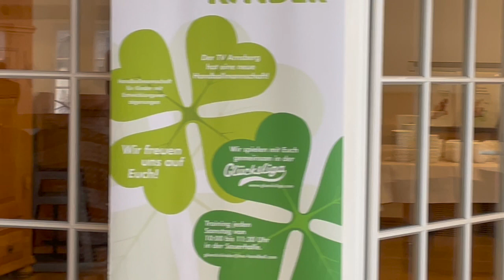Inklusionspreis 2022 in Arnsberg: Preisverleihung, Musikalische Begleitung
Inklusionspreis 2022
in Arnsberg
Preisverleihung

Musikalische Begleitung: Uli Bause, Gitarre und Diana Löer, Gesang

Inklusion fördern - Barrieren abbauen:
Die Stadt Arnsberg würdigt lokale Initiativen mit dem „Arnsberger Inklusionspreis 2022“.

Inklusion heißt:
Alle Menschen sind mit dabei. Jeder darf überall mitmachen, wenn er das möchte. Jeder entscheidet selbst, was er wo machen möchte.
Der Inklusionspreis wird zum Thema „Nach und trotz Covid-19 – Gemeinsam in Arnsberg – Für ein liebenswertes und inklusives Arnsberg für Alle“ vergeben.
Die Stadt Arnsberg hat diese Aktivitäten ausgezeichnet.

Am Freitag, den 2. Dezember 2022 wurden die Projekte von der Beauftragten für Menschen mit Behinderung der Stadt Arnsberg, Doris Feindt-Pohl vorgestellt und die Preise mit dem Bürgermeister Ralf Paul Bittner und der Landesbehindertenbeauftragten Claudia Middendorf verliehen.